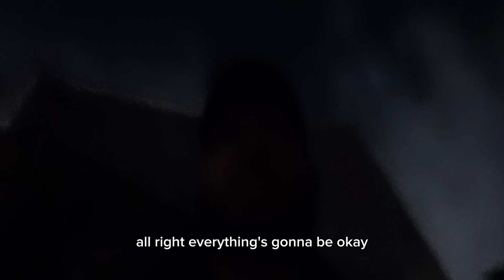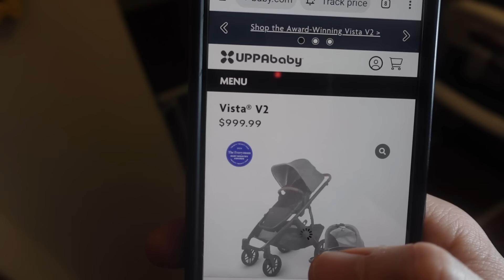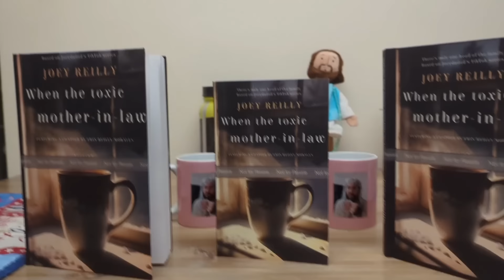#51 From baby registry to emergency room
For those interested

When the toxic mother-in-law (The In-Law Series)

Threads

Clapper